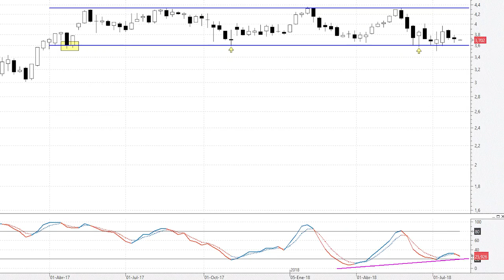CaixaBank se resiste a perforar la base del movimiento lateral, por definición soporte